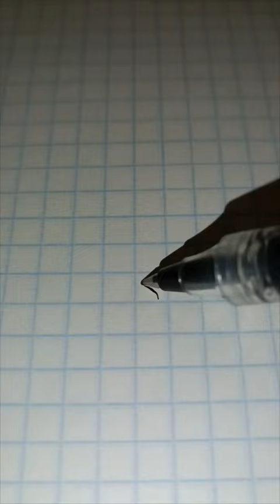artland рисование art youtubeshorts